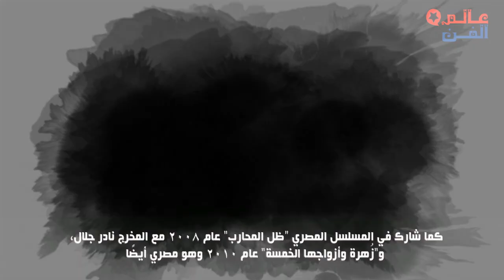تعرفوا على فنانين سوريين أبدعوا في الدراما المصرية وشاركنا برأيك من الافضل ؟؟؟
كندة علوش - باسل خياط - جمال سليمان - تيم حسن - قصي خولي - باسم ياخور - مكسيم خليل - نسرين طافش